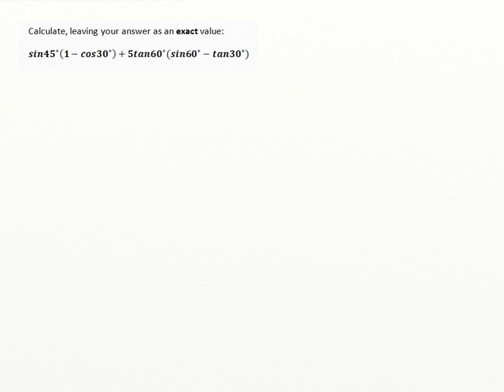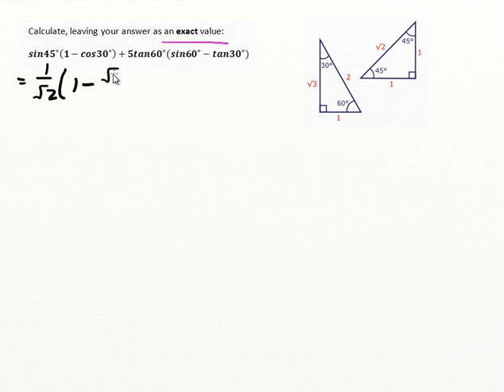MCR3U UNIT 4 Special Triangles